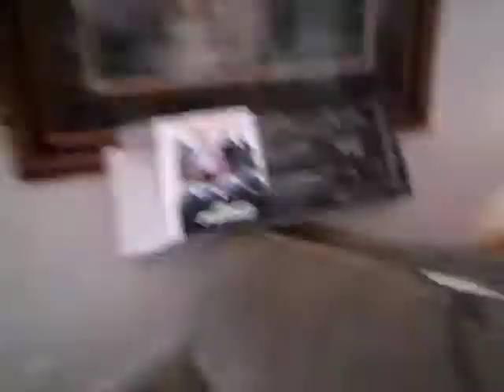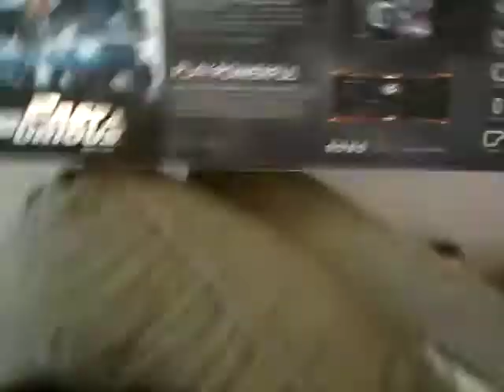Just a vlog...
It's just a vlog.